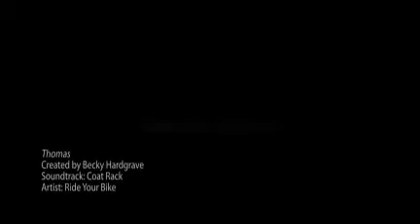Thomas's Senior Session at Hardgrave Photography